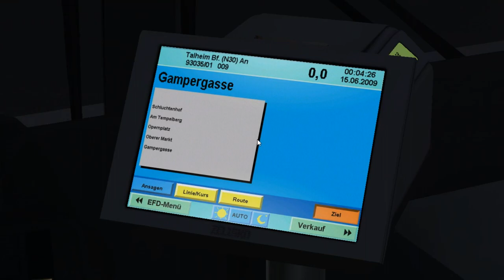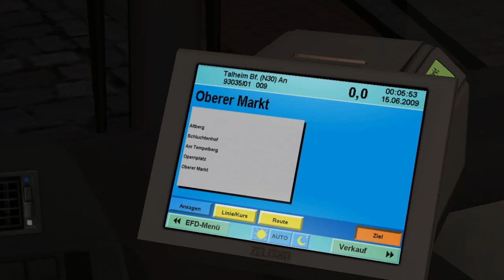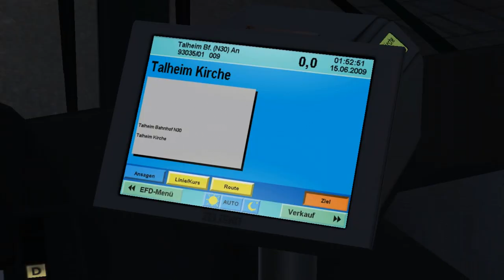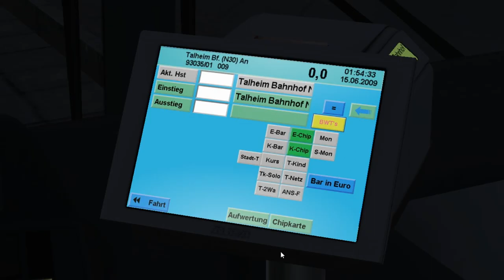MAN NL Enhanced NL253 Euro 2 (2 d./ZF) on Felsheim 1.0; Line: N30 --- Felsheim ZOB - Talheim Bahnhof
It's MAN NL253 Euro 2 from NL Enhanced pack with ZF 5-steps gearbox & 2 doors.